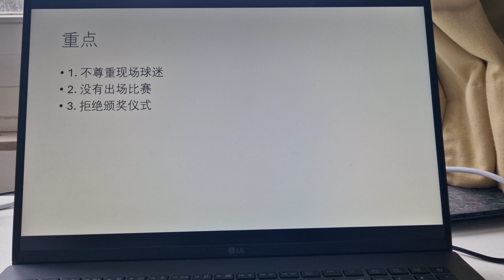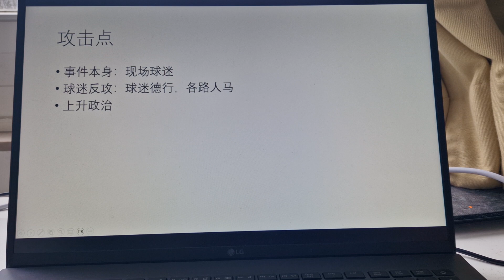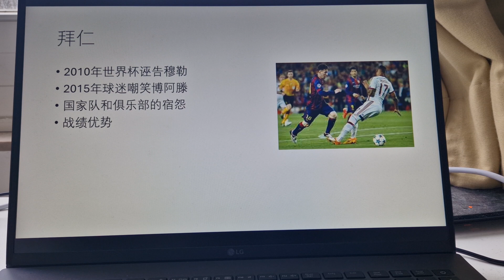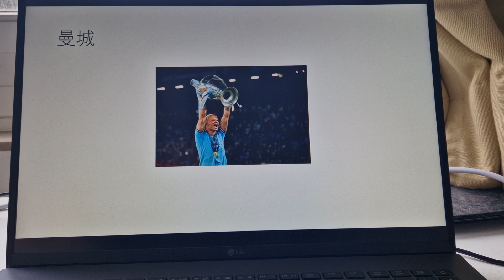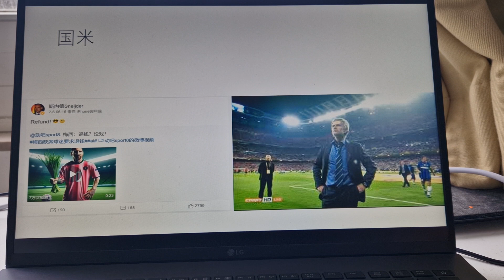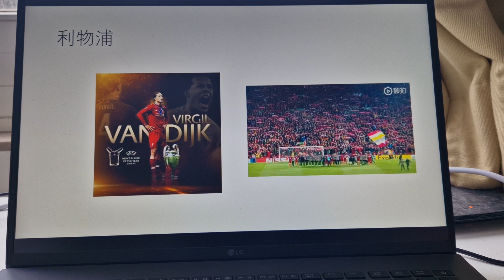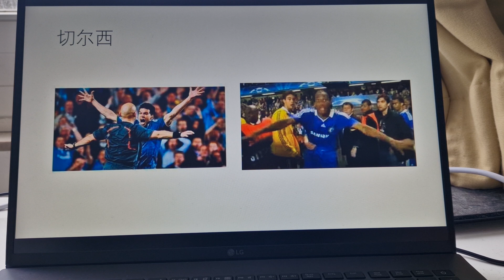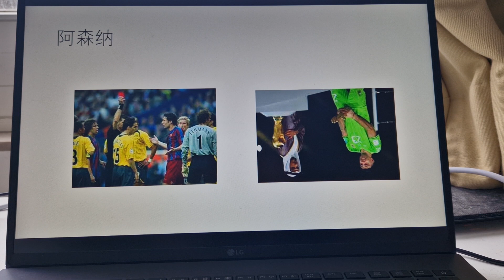梅西为什么该骂？不积跬步，无以至千里！